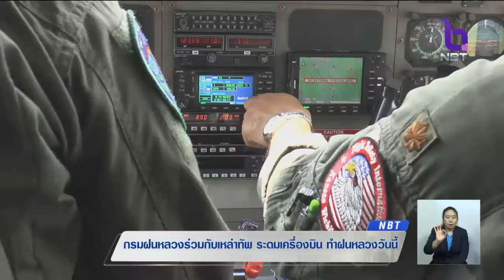"กรมฝนหลวง" ร่วมกับเหล่าทัพ ระดมเครื่องบิน 29 ลำ ทำฝนหลวงสู้ภัยแล้ง